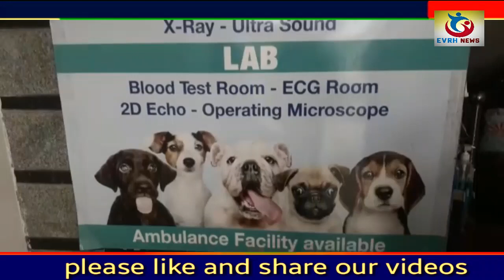Gumshuda Billi ( Missing Cat )Talash karne per 50,000 ka inaam, Smt. Serina Ne kiya Press Conference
## EVRH NEWS ## Missing Cat ( Gumshuda Billi ) Talash karne per 50,000 ka inaam ka elan, Smt. Serina Netto Ne kiya Press Conference